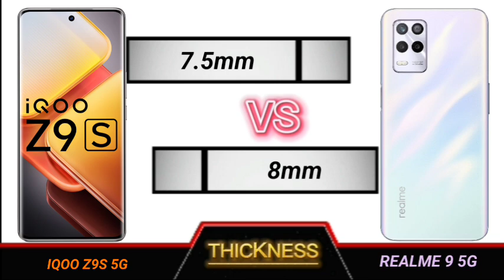iqoo z9s vs realme 9 5g full comparison .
Technical Videos.

YOUR QUERIES
Iqoo z9s review
Iqoo z9s review tamil